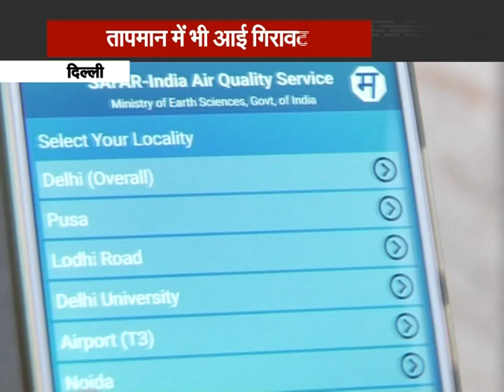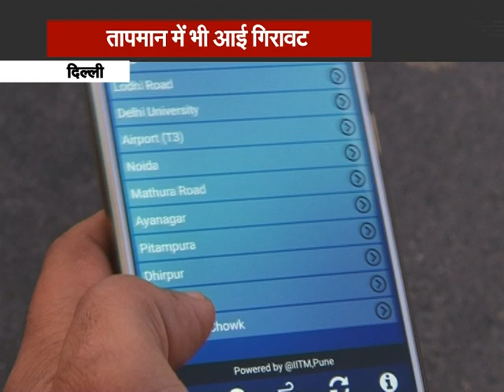दिल्‍ली में प्रदूषण से थोड़ी राहत